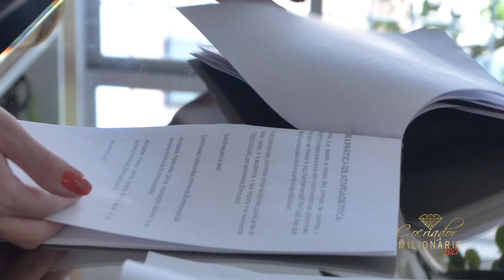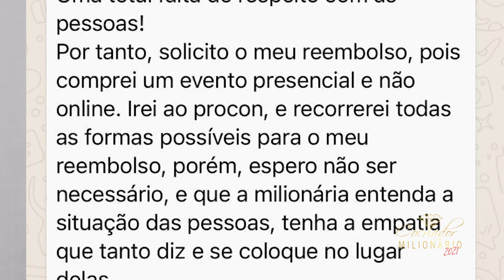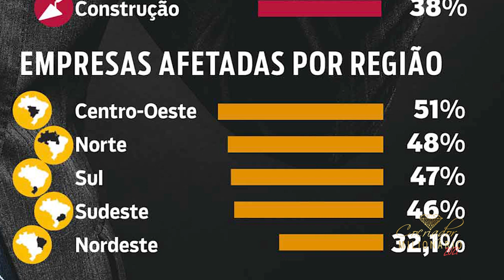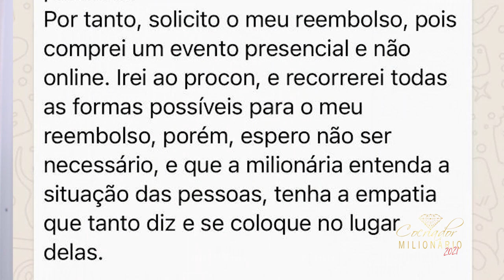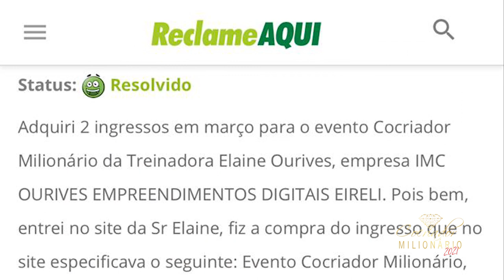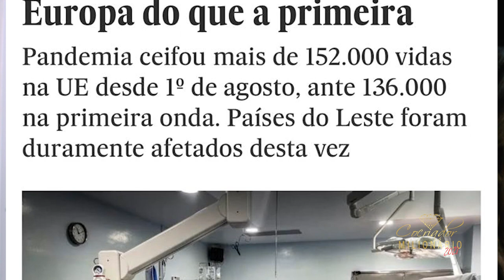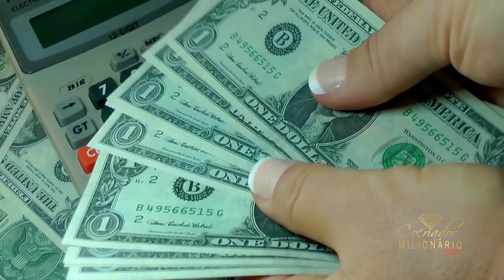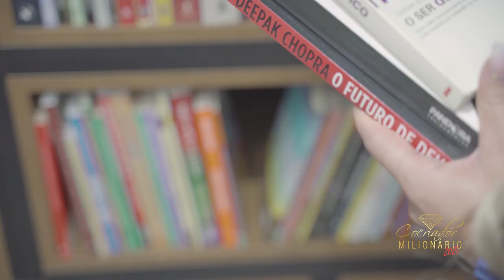SALVE-SE EU, DANE-SE TODOS! | Elainne Ourives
TREINAMENTO COCRIADOR MILIONÁRIO ONLINE - 2021
Últimas Vagas